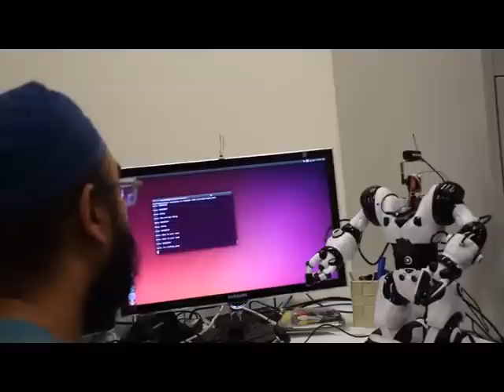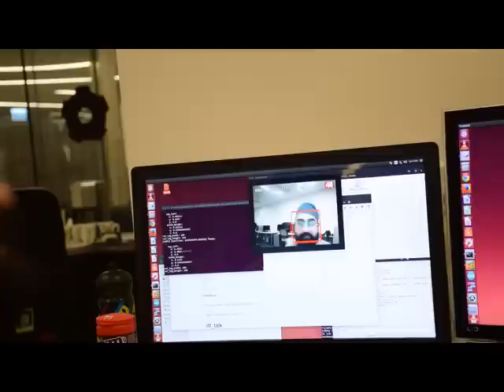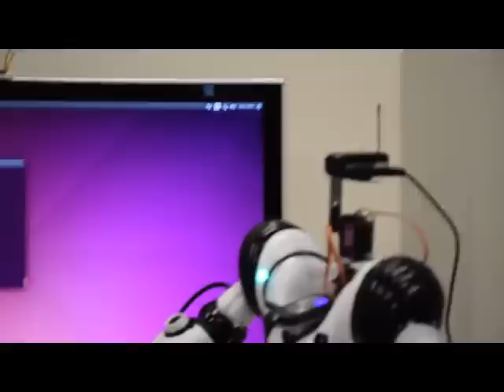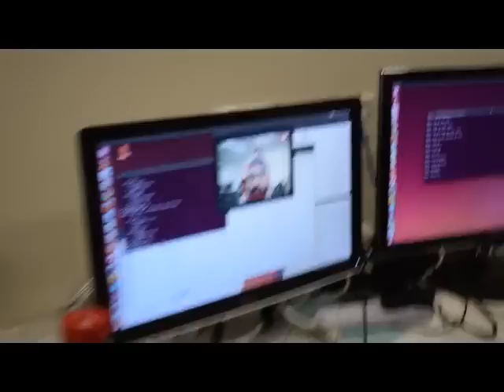robosapien robot opencog 003 x264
Mark Tilden's Robosapien robot modified and working with ROS on ubuntu. This is intended to be used with OpenCog project in future and released as opensource. First Trial of system on video filmed by george papanikolaou.